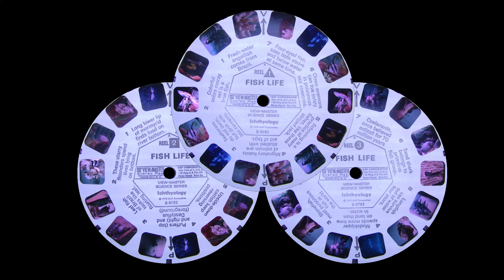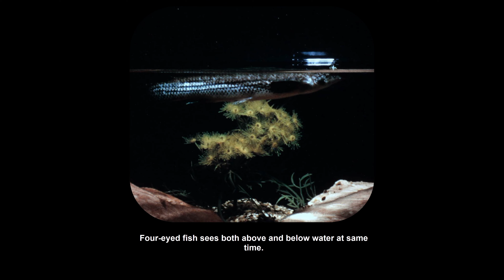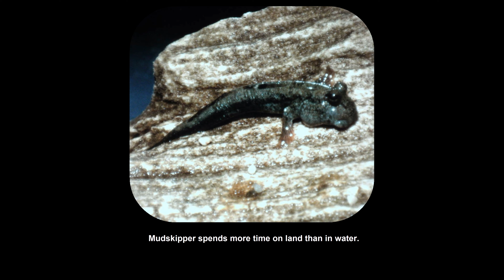[Volumetric] FISH LIFE (B 6791, 6792, 6793)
Volumetric videos offer the 3D feel without the need for any special tools.

Here are three fun facts about ichthyology, the study of fish:

1. **Fish Diversity**: Ichthyology covers an incredible diversity of species, with over 34,000 known species of fish. This makes fish the most diverse group of vertebrates on Earth, accounting for more than half of all vertebrate species.

2. **Deep-Sea Discoveries**: Ichthyologists have discovered some of the most bizarre and fascinating creatures in the deep sea. For instance, the **anglerfish** uses a bioluminescent lure to attract prey in the dark depths of the ocean, where sunlight doesn't reach. These deep-sea species often have unique adaptations to survive in extreme environments.

3. **Oldest Fish**: The coelacanth, a species of lobe-finned fish, was thought to have gone extinct around 66 million years ago until a living specimen was discovered off the coast of South Africa in 1938. This "living fossil" has remained relatively unchanged for about 400 million years, offering a glimpse into the early evolution of fish and vertebrates.